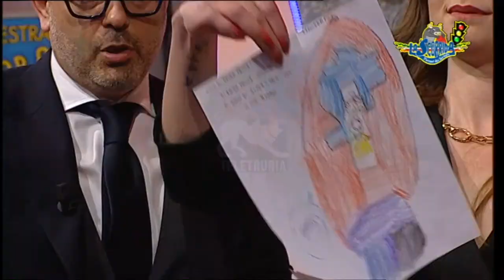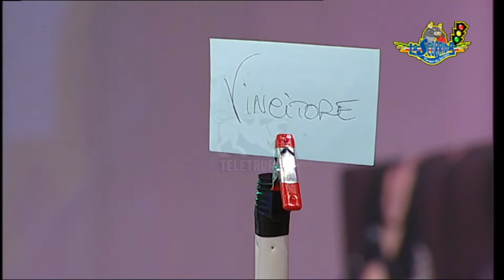LaScorrida di Teletruria del 03/04/2021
La Scorrida, dilettanti allo sbaraglio, condotto da Francesco Duranti